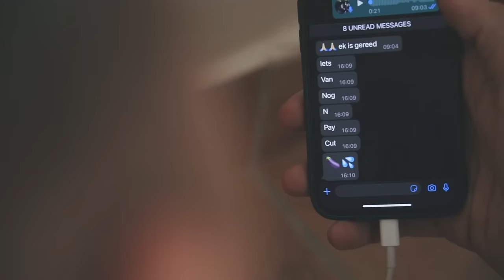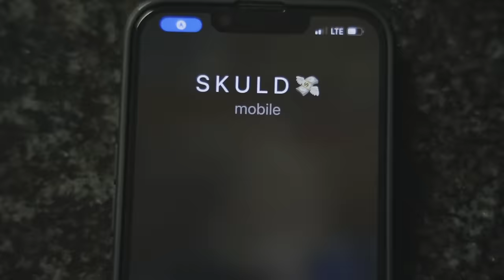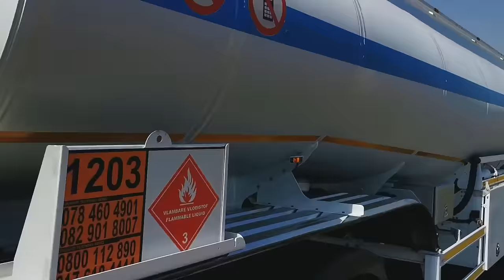Loufi, Jayms - Bank Rob